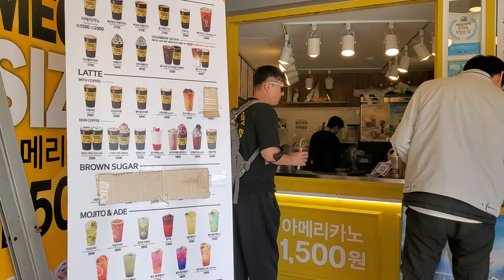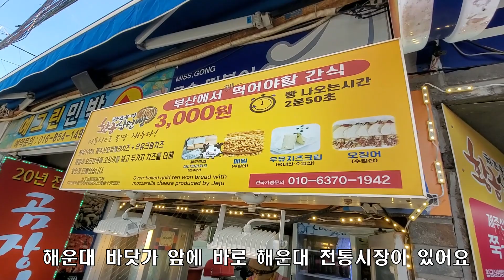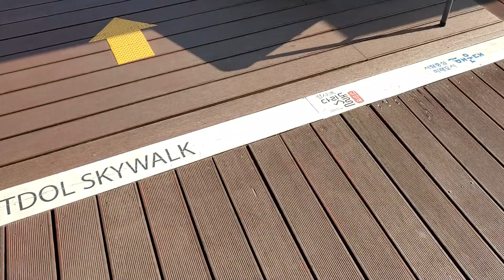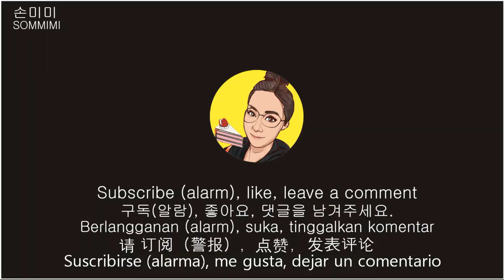SUB)VLOG 답답하지만 일상으로 돌아가시기 바랍니다 It's frustrating, but I want you to go back to your daily life.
가슴이 아프고 답답하고 안타까움에 너무 힘든 시간 입니다 그래도
힘들겠지만 최대한 일상생활로 돌아가기위해 스스로 노력이 필요한 시기입니다.
이태원 참사로 인해 희생되시 분들 삼가 고인의 명복을 빕니다.

It's a very difficult time for my heart aches, it's stuffy, and it's sad.
It may be difficult, but it is a time when you need to make an effort on your own to return to your daily life as much as possible.
We pray for the well-being of those who died in the Itaewon disaster.

mimi son
Sonmimi Mukbang
Busan Restaurant
dessert mukbang
Busan Mukbang
Busan Travel
Exercise eating room
diet vlog
youjiart vlog
everyday vlog
exercise vlog
small daily life
small business

おっぱいが痛くて苦しくて残念でとても大変な時間です。
大変ですが、できるだけ日常生活に戻るために自ら努力が必要な時期です。
梨泰院の惨事のために犠牲になれば、皆さんは控えめな故人の名誉を祈ります。

今日も訪ねてくれてありがとう。